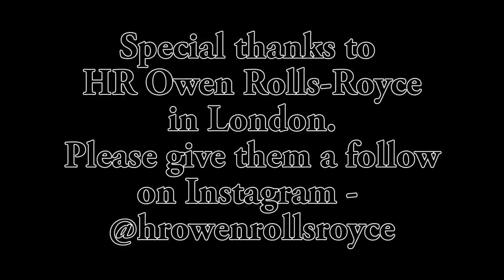VLOG 009 - Double Rolls-Royce Collection London 2017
H.R. Owen Rolls-Royce in London very kindly provide Aaron and myself Cars for Storm Model management during London Fashion week. We were given a stunning Rolls-Royce Dawn (Convertible) & a Rolls-Royce Wraith (Coupe).

Special thanks to HR Owen Rolls-Royce, please give them a follow -

Cheers Joe